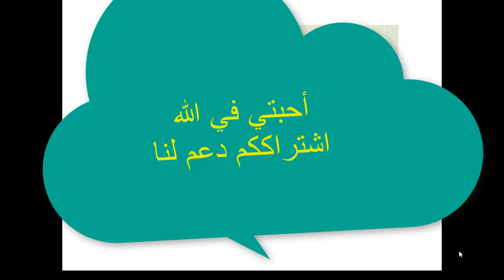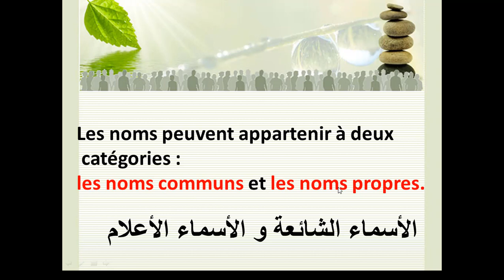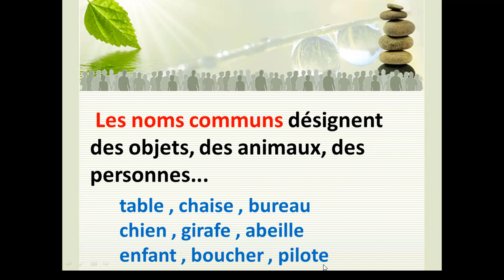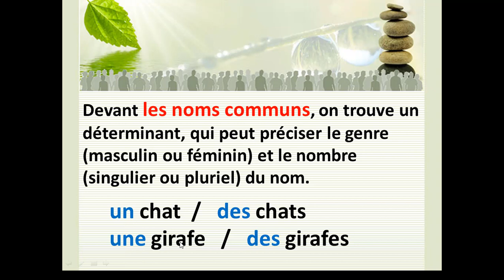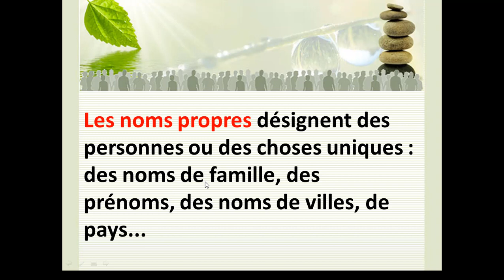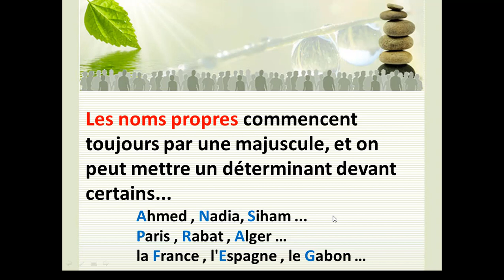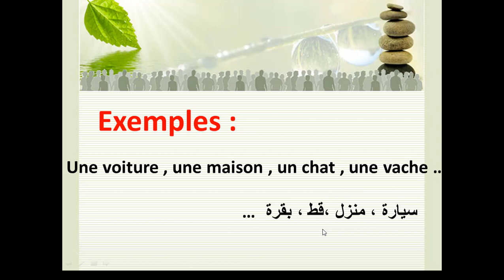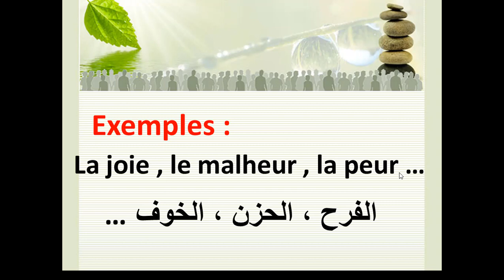les noms communs et les noms propres الأسماء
معرفة أنواع الأسماء في اللغة الفرنسية
apprendre les noms en français
reconnaître les noms communs et les noms propres .